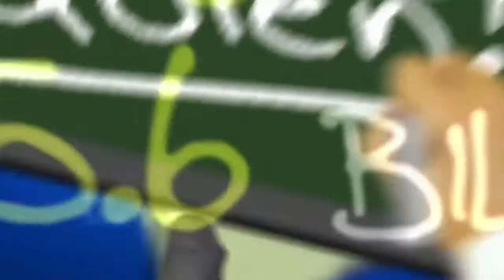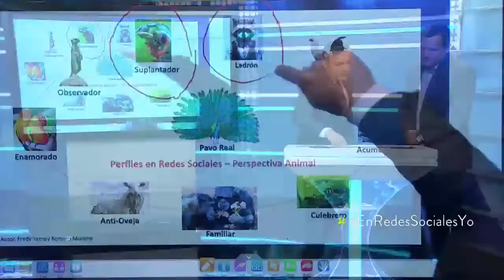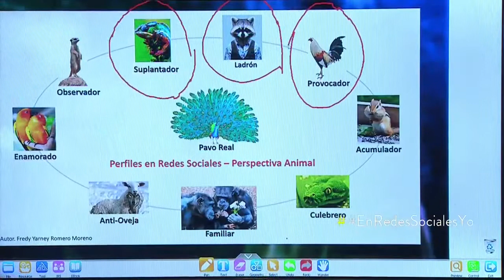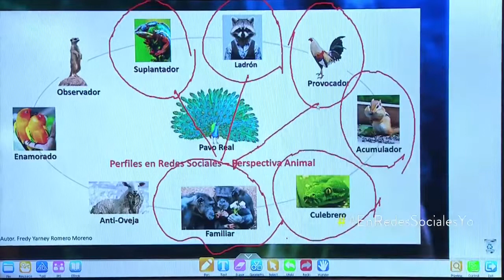¡Hoy la UMB es noticia!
Descubre que tipo de comportamiento tienes según nuestro estudio